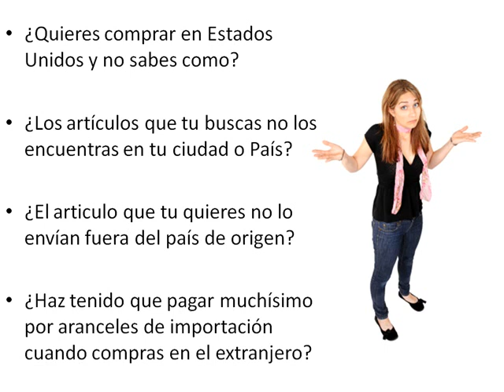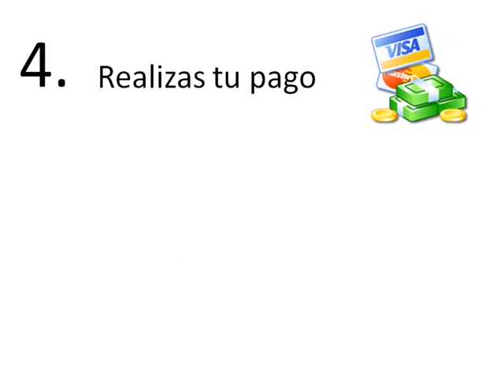Servicio de Compras - Compra en USA y recibe directamente a tu domicilio.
El servicio mas facil y seguro para hacer tus compras en USA y recibirlas en tu domicilio.

Contactanos:
Facebook.com/MillionToyz
Twitter.com/MillionToyz